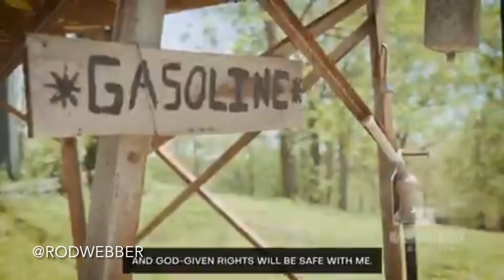McCloskey: Inbred redneck or socialist?